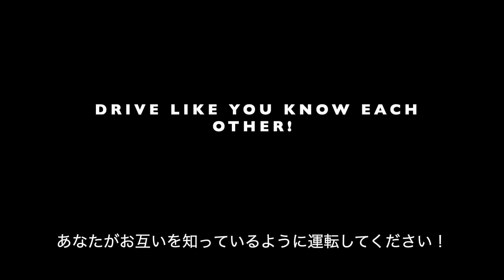Lane splitting in Japan on my Yamaha Vmax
A Yamaha is a big heavy bike but you can still lane split no problems.
ヤマハは大きなヘビーバイクですが、レーンスプリットは問題ありません。

I hope you enjoy the different views
さまざまな景色をお楽しみください

kodokuna Raida 孤独なライダー

いいねして購読してください